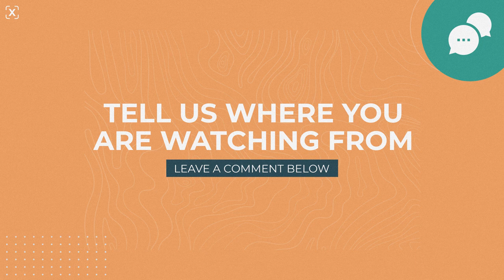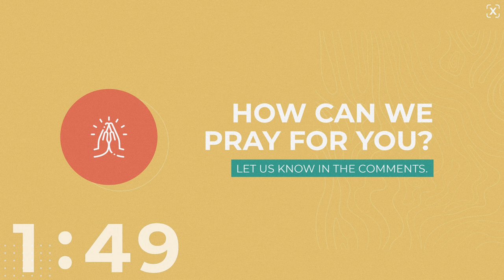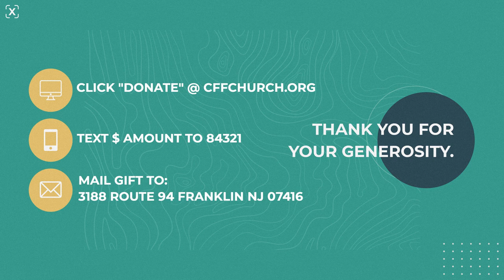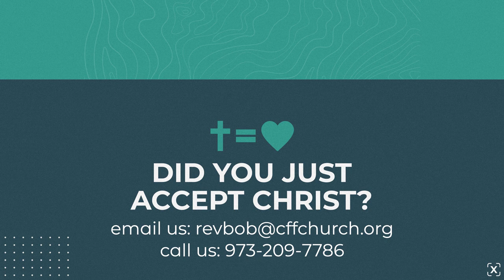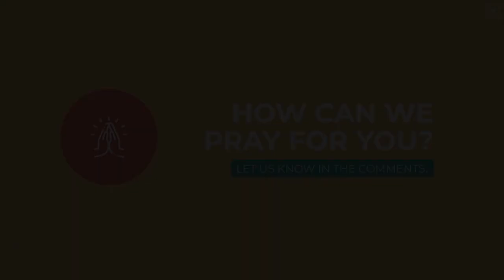One With Him - 7pm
Thank you for joining this worship service premier, and being a part of what God is doing through CFFChurch!